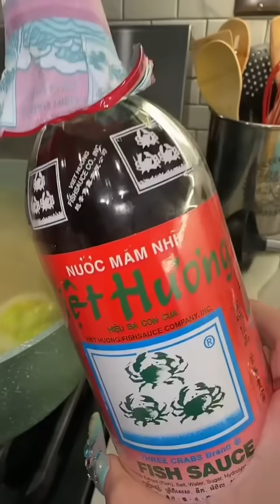Making udon chicken noodle soup with leftover rotisserie chicken